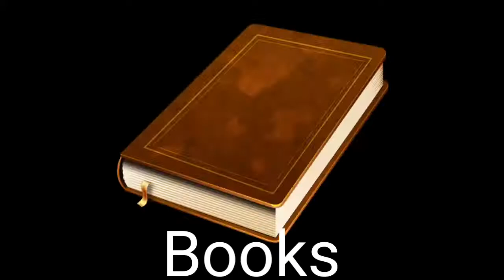Expectation VS Reality - Parents (Gacha Studio)